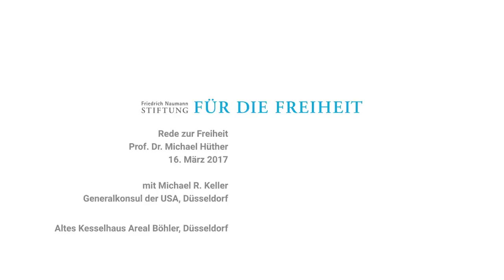US-Generalkonsul Michael R. Keller nach der Rede zur Freiheit